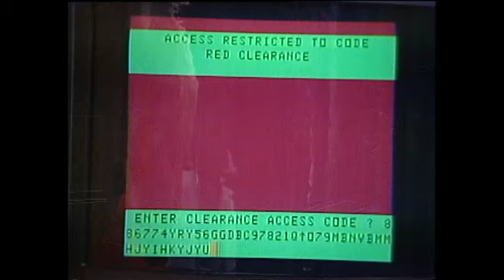Silver Spoons | Ricky Hacks A Military Computer | The Norman Lear Effect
Ricky and his friend Arnold Jackson (Ricky Schroeder and Gary Coleman) are playing around with a computer when they access some top-secret military data.

From Season 1, Episode 7 'The Great Computer Caper' - Ricky tries to impress a student reporter by hacking into a secret military computer site, but the FBI closes in after the material ends up in the school newspaper. The boys decide their only way out is to hitch a ride on a tramp steamer.

About Silver Spoons: Even though he is now running his family's multinational toy empire, Edward Stratton III (Joel Higgins) has never quite grown up. An overgrown kid, he lives in a mansion filled with arcade games and toy trains. But when he discovers that his brief marriage twelve years earlier produced a son, Edward faces the responsibilities of being a parent to the youngster, Ricky (Ricky Schroder). Springing him from the boarding school where he's been sent by his mother, Edward brings Ricky home to live at his estate. With help from his personal assistant, Kate Summers (Erin Grey), he looks to teach Ricky how to enjoy being a kid, while Ricky helps his new dad see the value in accepting full-fledged adulthood. And as Ricky stands on the brink of being a teenager, Edward begins to see Kate as more than just an employee.